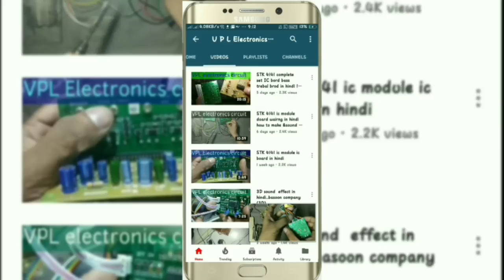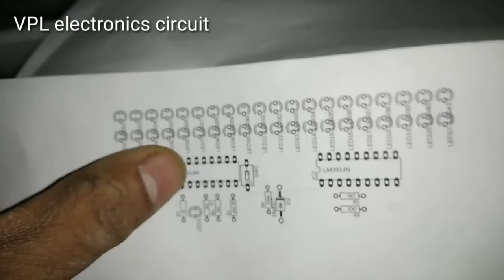VU meter in hindi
hello deosto mera naam hai sandeep or aap dekh rhe hai VPL or aaj mai aap ko es video mai VU meter ki wiring kr bare mai btaunga ki kese kiya jata hai